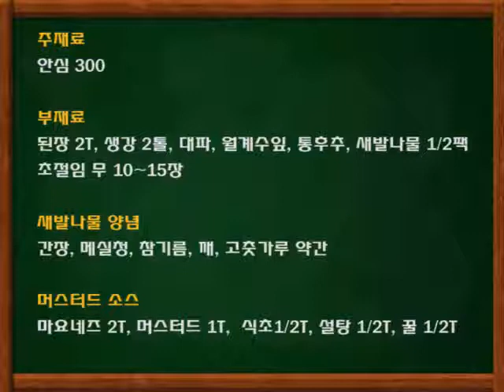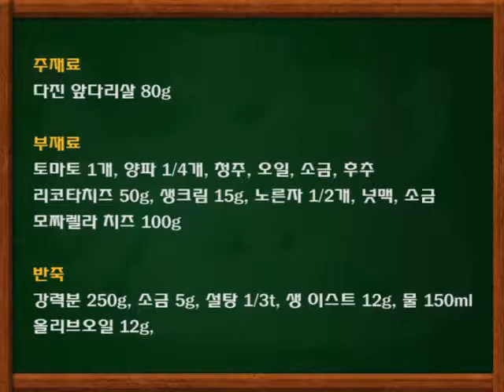[한돈쿠킹클래스]한돈과 세발나물&초절임 무쌈,한돈을 올린 타르트플랑베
한돈 안심과 세발나물&초절임 무쌈,앞다리살을 올린 타르트 플랑베